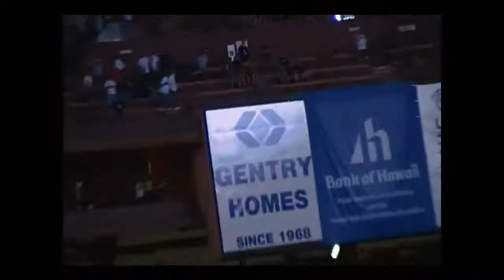From the Stands- #19 Nevada vs Hawaii 2010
Footage I shot from the game, I apologize if you get annoyed from all the shaking, couldn't help it lol